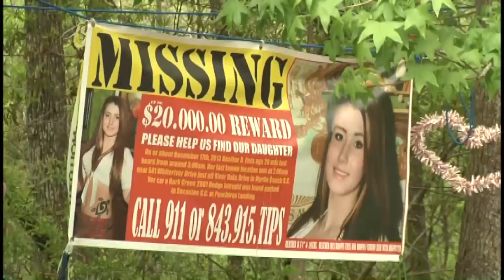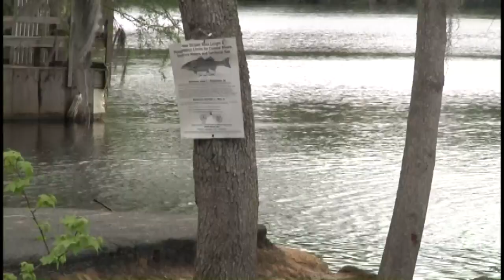Peachtree Landing gets makeover, garden dedicated to Heather Elvis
It has been four months and there's still no sign of Heather Elvis.